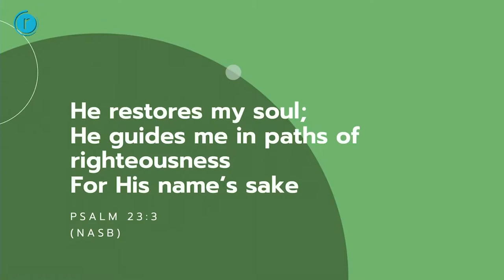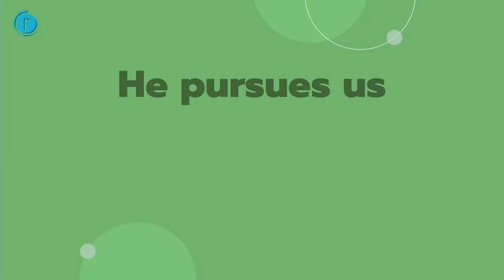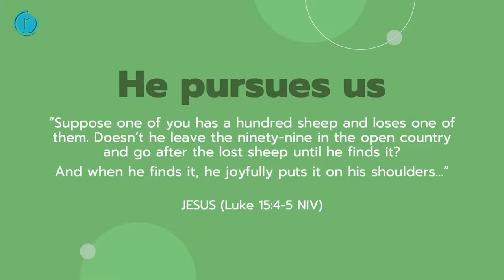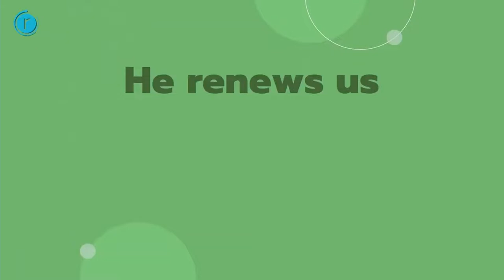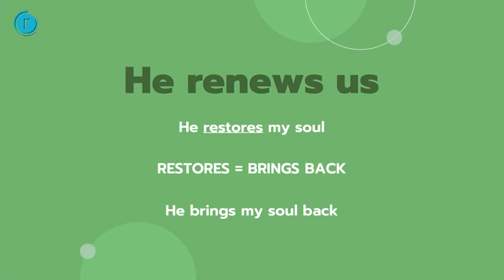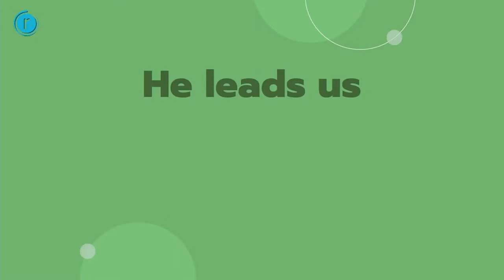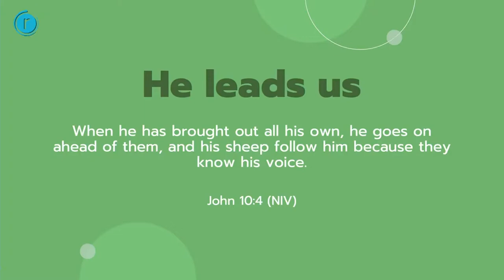Introduction To He Restores My Soul//Jodie Collins//25th July 21